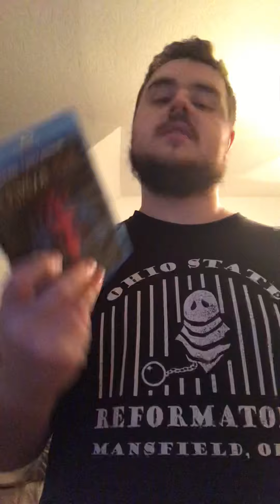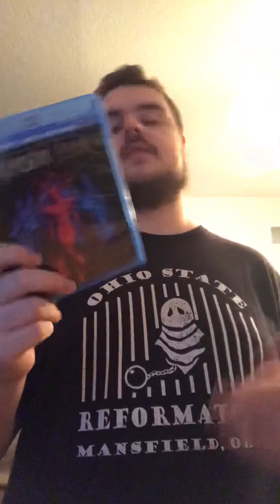31 day’s of Horror Day 4 Crimson peak Review